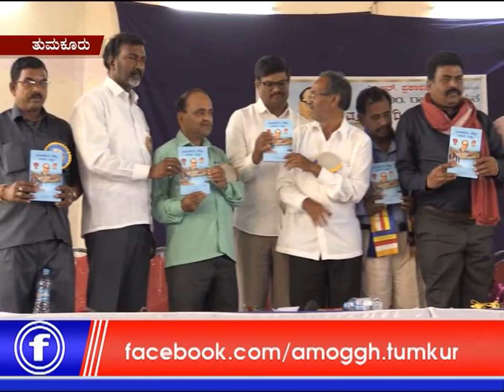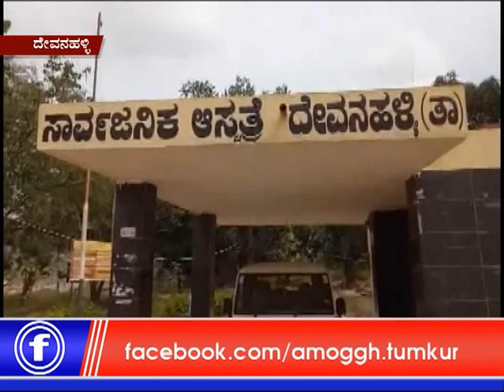02: 12 :2018 : Amoggh News